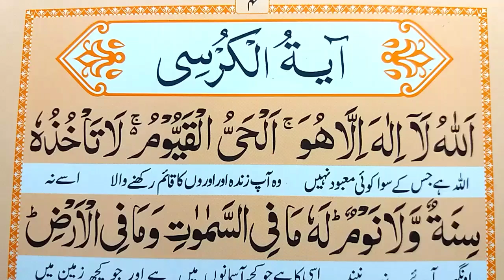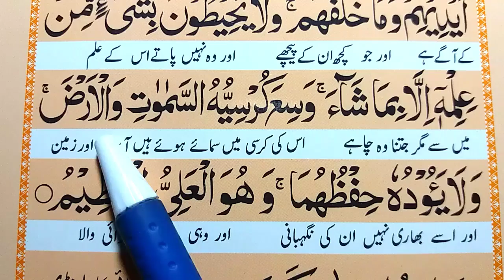How To Read Ayatul Kursi With Urdu Translation | Muslim Teacher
Insha Allah Today In This Video We Will Learn Ayatul kursi arabic Text Full HD with urdu translation word by word.

Related topics

How To Read Ayatul Kursi With Urdu Translation.
Ayatul Kursi.
Ayatal Kursi.
Ayatul Kursi Surah.
Atal Kursi.